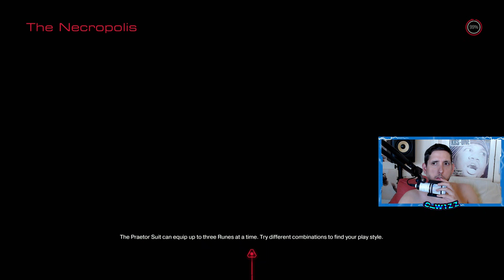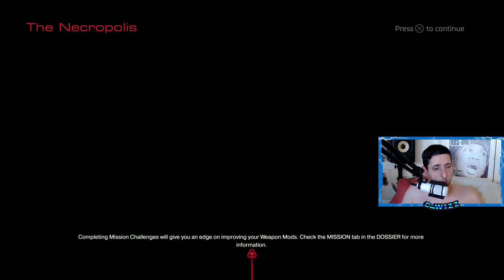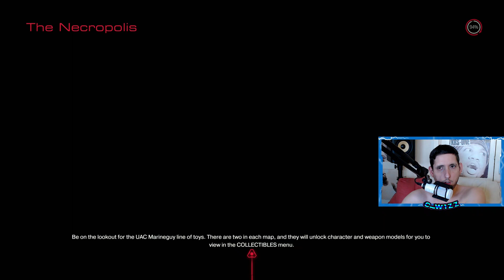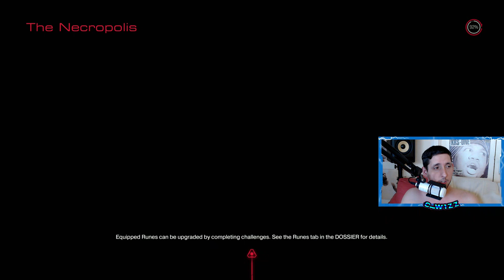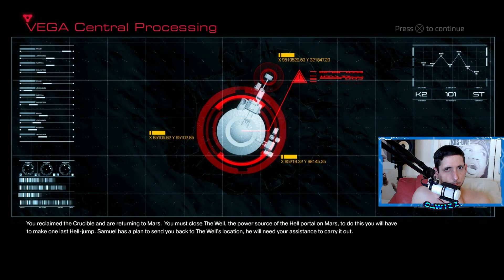DOOM - (HARD) PT 11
This is a full playthrough of the Doom 2016 title on Playstation (with commentary). I am also playing on hard.